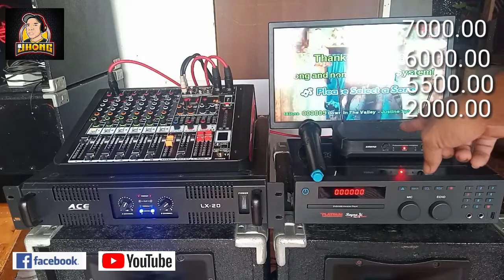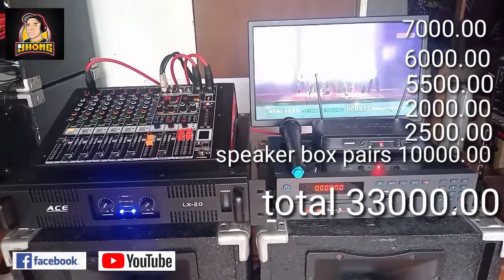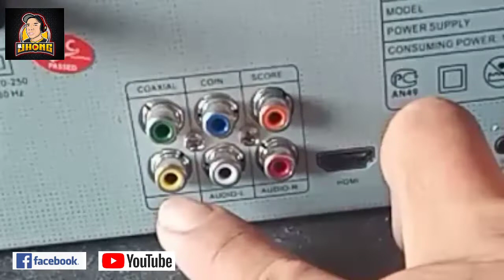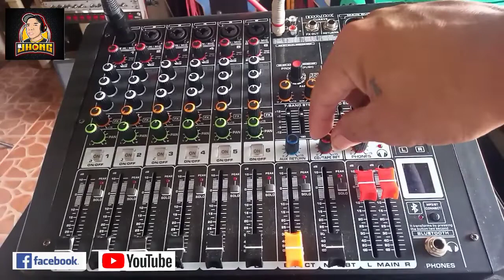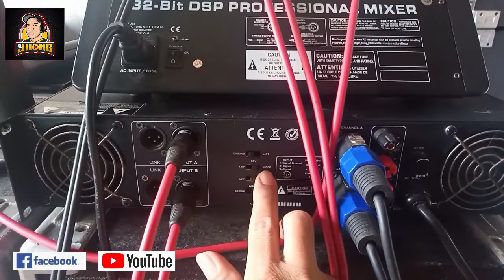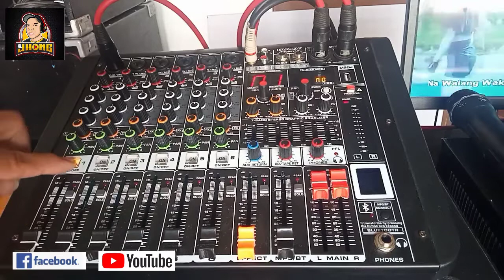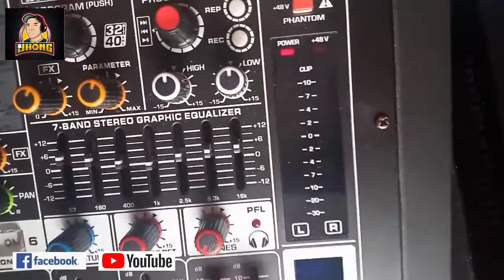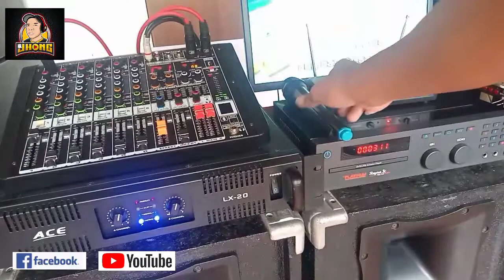pang Bahay.. LX20. imex curve 6channel. platinum reyna3. connection